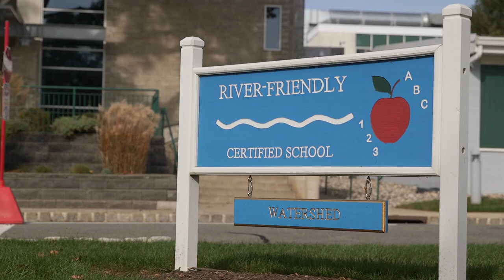Why Far Hills?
Because of its community. Because you don't just learn the "what"...you learn the "so what?" Because of the compassion. Because you'll be prepared to GO FAR.